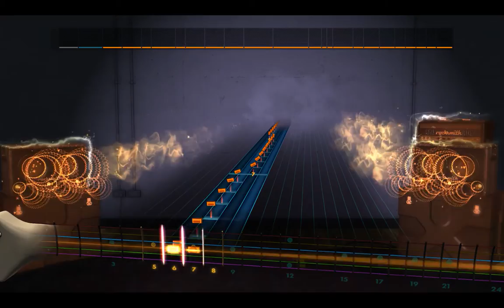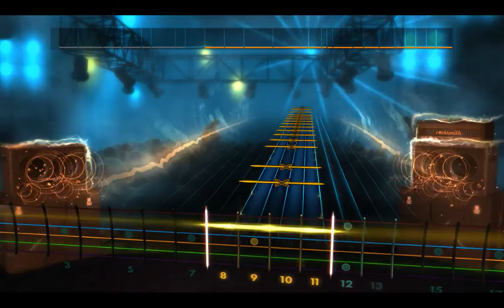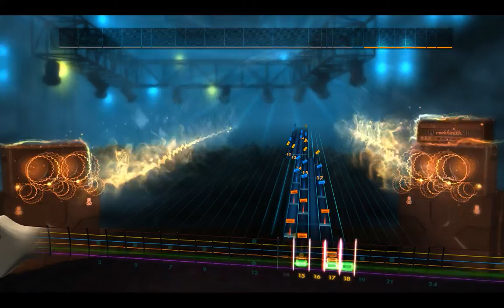Kissing the Shadows Children of Bodom Custom DLC Rocksmith 2014